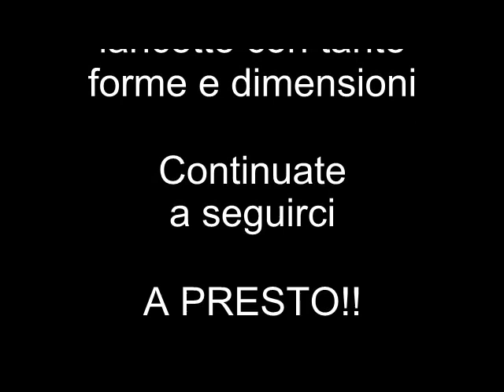Pirografo e pirografia una bella idea. L'albero della vita pirografato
Tante idee per utilizzare un pirografo su legno. Ecco questo lavoro pirografato. L'albero della vita pirografato su legno.